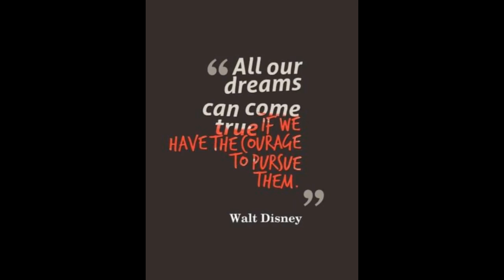Daily Discipline (Be Courageous)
Daily Discipline is meant to serve as motivation, inspiration, and encouragement for the masses.

~Walt Disney

*Moral of the Story: Live life courageously!

Aired: August 9, 2019
Inspired by the Lecture: "Be Courageous"
Presented by: C.J.W.C.
***To book for a speaking engagement, please (Serious Inquiries Only)